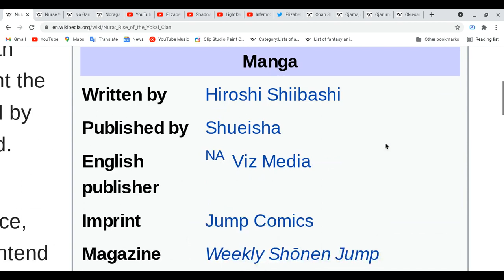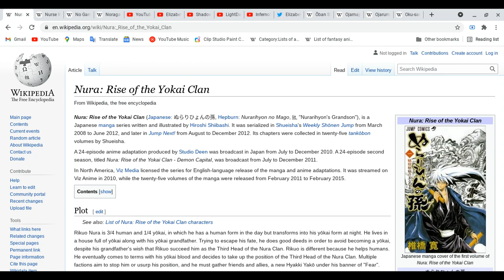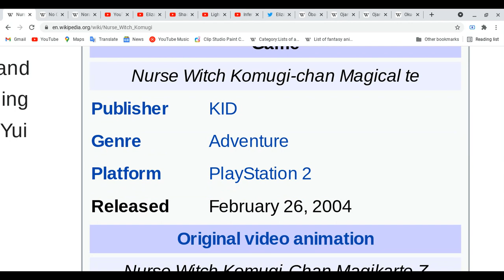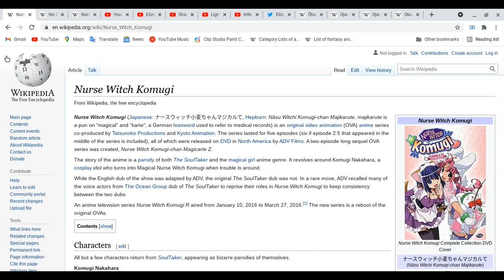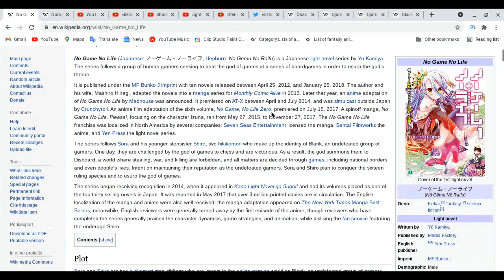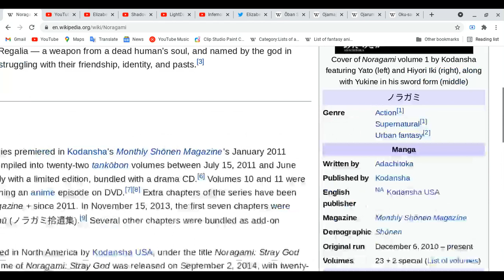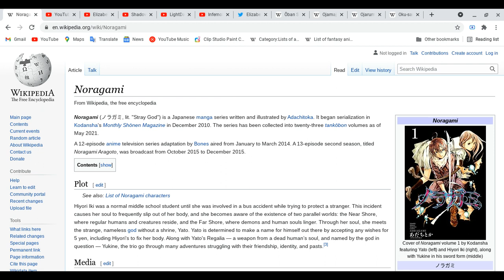All about Nura:Rise of the Yokai Clan,Nurse Witch Komugi,No Game No Life & Noragami!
today right now i feel sad, i have to strong to making videos for you guys before i will ending up crying!! is reasons for myself when i feel sad!
Elizabeth Dawson:
I see ya guys next video!
One more thing i sorry about my care provider's youngest grandchildren because they are playing mode! now let get other video done!